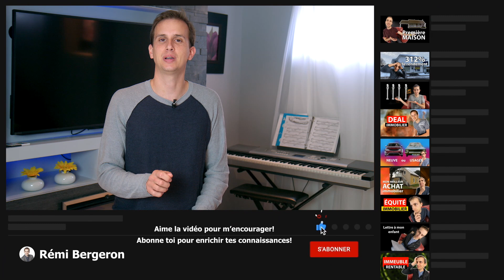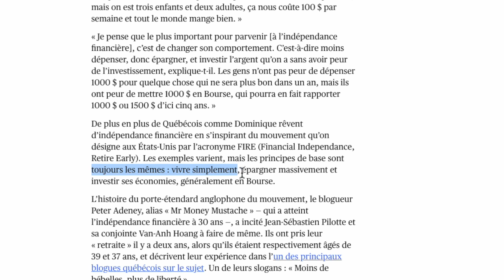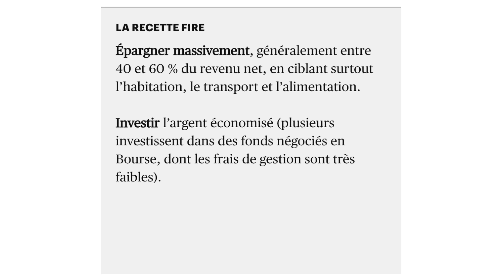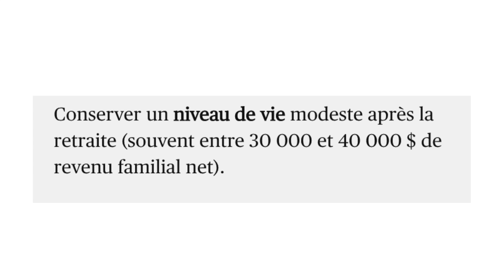Tu Veux Vraiment Prendre Ta Retraite?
Tu veux prendre ta retraite précoce et quitter ton travail en étant jeune pour profiter de la vie! Tu te dois de connaître le mouvement FIRE et devenir indépendant financièrement . Mais est-ce que c'est si bon comme façon de penser?

Vous avez envie de débuter en immobilier, passez à l'action grâce à mes programmes de formations et d'accompagnement privée sur l'immobilier

Faire de l'argent en bourse, prendre sa retraite jeune, économiser son argent, ce sont tous des façons de penser excellente, mais il manque un truc important; faire plus d'argent !

Et oui, le mouvement FIRE c'est très bien, mais selon moi, ça ne met pas assez l'emphase sur le fait de gagner plus d'argent, via l'un des 4 piliers de la richesse.

C'est en brisant les chaines du temps = argent que vous serez capable de prendre votre retraite jeune. En gagnant de l'argent via des loyers, une entreprise, des dividendes, bref, sans travailler.

Mais souvenez-vous une chose, gagner de l'argent sans travailler est possible, mais va demander du travail à mettre en place!

Je ne suis pas un conseiller financier. Je partage mes expériences et ma réalité afin de vous inspirer, motiver et vous aider à évoluer sur le plan financier et l'immobilier pour viser l'indépendance financière. Je vous montre comment investir en immobilier selon mes bons et mauvais coups. Toute information précise doit être validée pour votre situation et votre finance personnelle auprès d'un notaire / avocat / fiscaliste.

Rémi Bergeron